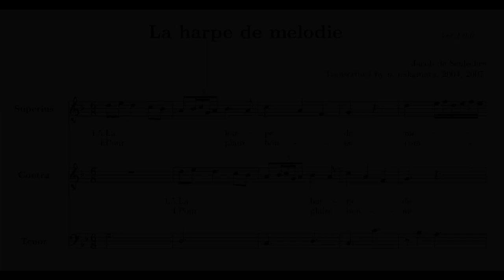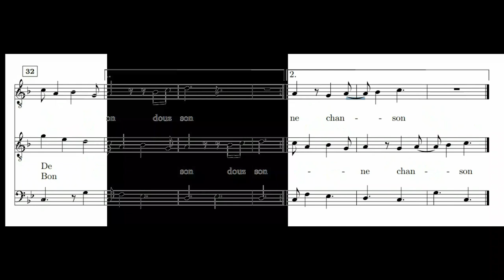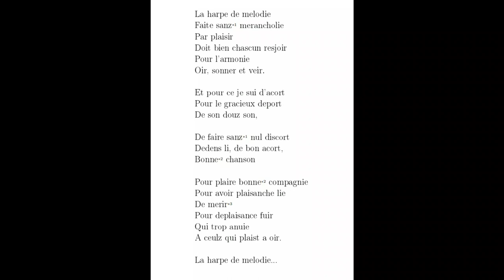Jacob Senleches - La harpe de melodie (Virelai)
La harpe de melodie (Virelai)
Composer: Jacob Senleches (fl. 1382/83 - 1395)
Performers: The Medieval Ensemble of London
Score transcription: N. Nakamura

"Jacob Senleches was a Franco-Flemish composer and harpist of the late Middle Ages. He composed in a style commonly known as the ars subtilior.

It has been suggested that Jacob Senleches was born in Senleches (or Sanlesches) in Cambrai, today France. In 1382, Senleches seems to have been present at the court of Eleanor of Aragon, Queen of Castile (d. September 1382), possibly in her service. In Fuions de ci, he laments Eleanor's death and resolves to seek his fortune either "en Aragon, en France ou en Bretaingne".

Afterwards, he is found in the service of Pedro de Luna, Cardinal of Aragon (later Antipope Benedict XIII, 1394–1423), as a harpist. There is a treasury document assigning payments to one "Jaquemin de Sanleches, juglar de harpe" from the royal household in Navarra dated August 21, 1383. The payment was made so that Jacquemin could return to "his master", Pedro de Luna. In a document related to the coronation of Pedro de Luna as Antipope Benedict XIII, "Jacobus de Senleches" was granted on 30 October 1394 a canonicate with expectation of a prebend at the Basilica of Saint Martin, Tours.

Despite the small number of transmitted compositions, Jacob de Senleches is counted among the central personalities of Ars subtilior. All his compositions are polyphonic settings of French texts for three parts. Some texts appear autobiographical while others participate in a widespread tradition of textual and musical citation. Senleches developed many distinctive rhythmic and notational innovations."